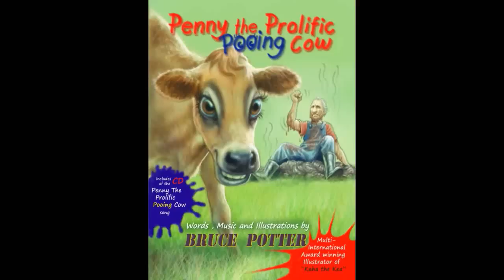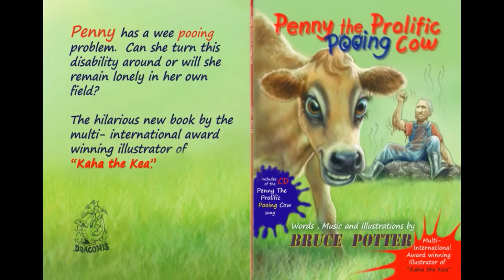Penny The Prolific Pooing Cow Original Song By Bruce Potter